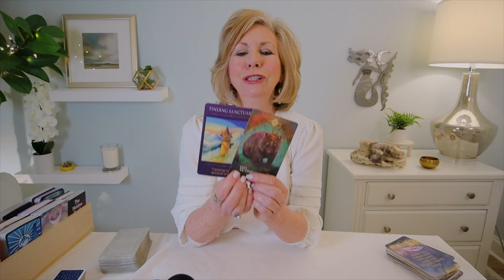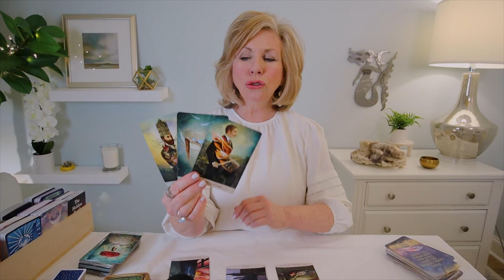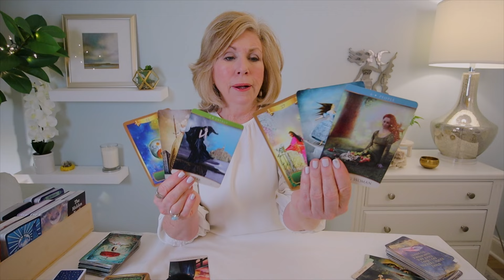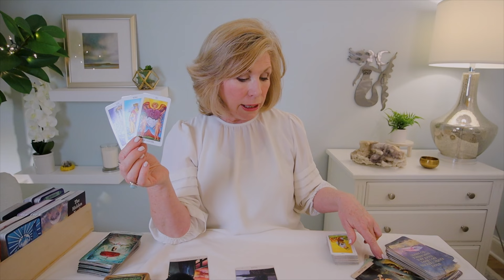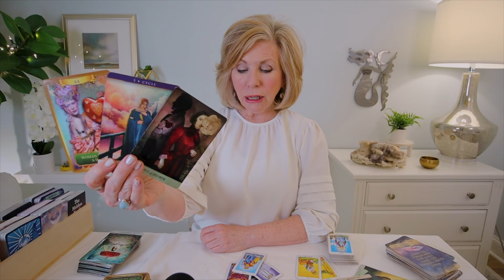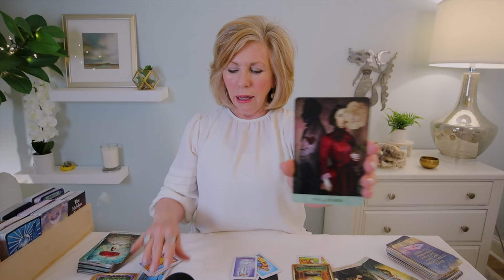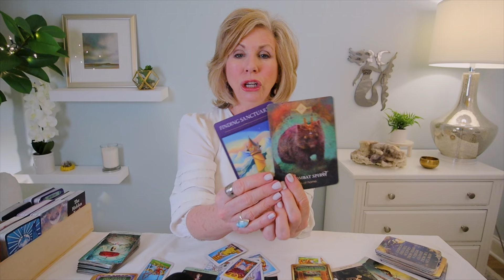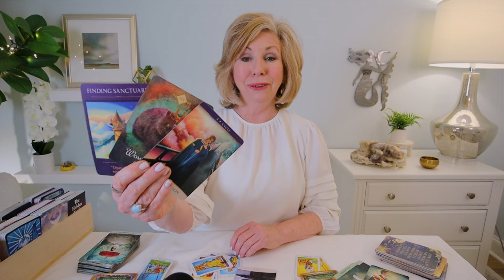SCORPIO : The Deepest Connection Of All! | APRIL 2024 MID MONTH TAROT READING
SCORPIO - Your heart is longing for a deep, emotional connection. The Universe is ready to deliver! This is your Scorpio Tarot Reading for April/May 2024 covering love, career, and money.